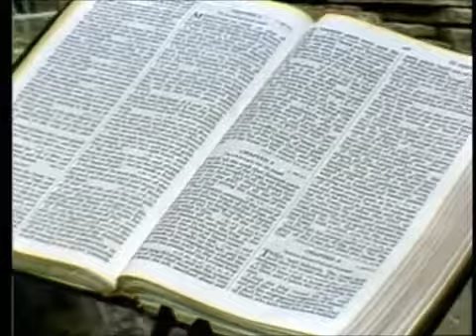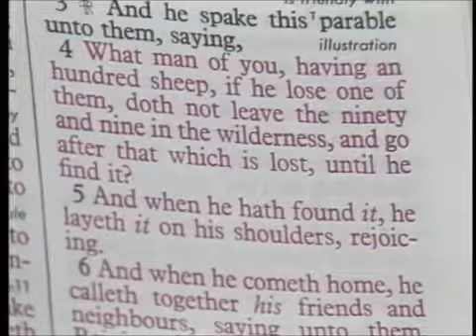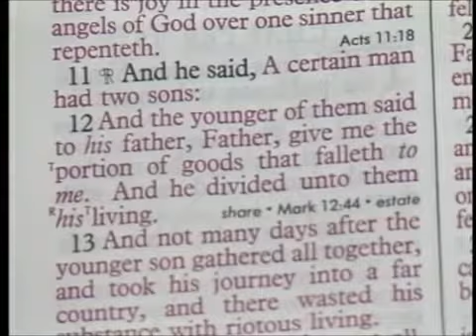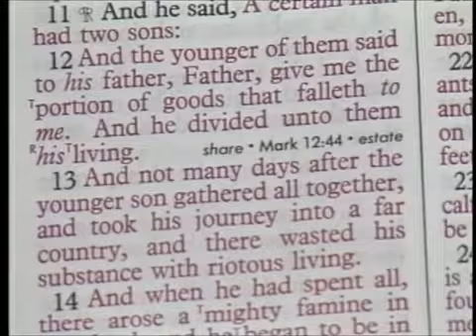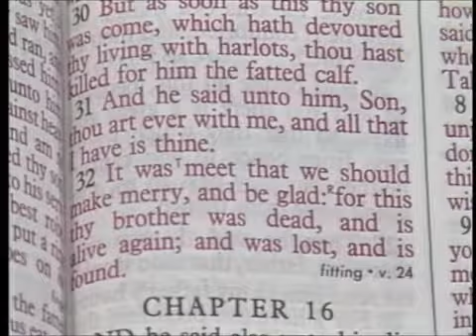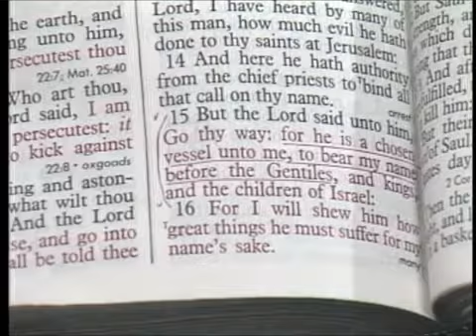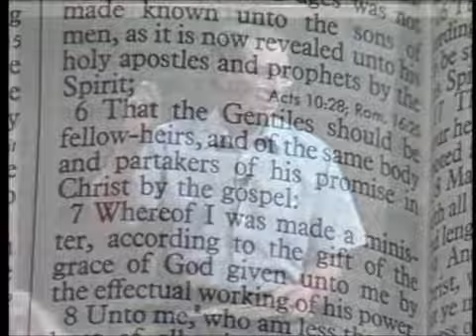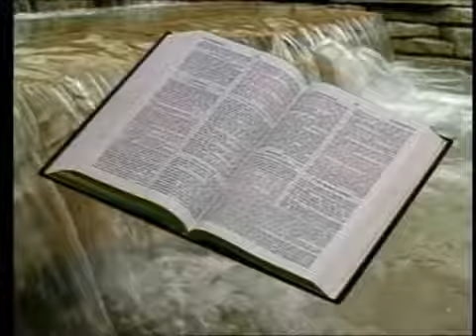15 2 3 Through the Bible with Les Feldick The Secrets of the Body Not Revealed